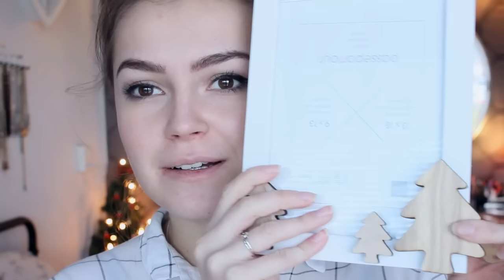DIY winter fotolijstje ! - Kringloop make over| Kim van Haren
Vandaag laat ik je zien hoe je zelf je eigen fotolijstje kan pimpen!

Op dit kanaal zet ik voornamelijk interieur en lifestyle video's online, soms wat vlogs, tags, en andere leuke video's.
Elke Maandag en Donderdag om 4 uur staat er weer een nieuwe video voor je klaar!

T. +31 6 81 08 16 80

Post of pakketjes kun je sturen naar:
Age Network
t.a.v. Kim van Haren
Postbus 57226
1040 BC Amsterdam

Bewerkingsprogramma: Final cut pro
Camera: Canon 600D kitlens 18-55 mm
Microfoon: Zoom H1
Vlogs: Olympus TG 860